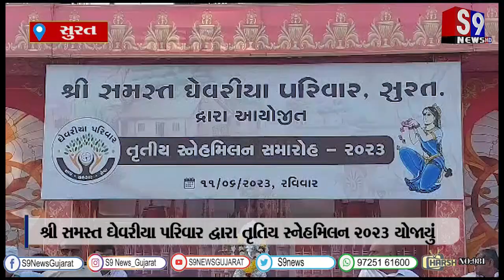સુરત : શ્રી સમસ્ત ઘેવરીયા પરિવાર દ્વારા તૃતિય સ્નેહમિલન 2023 યોજાયું